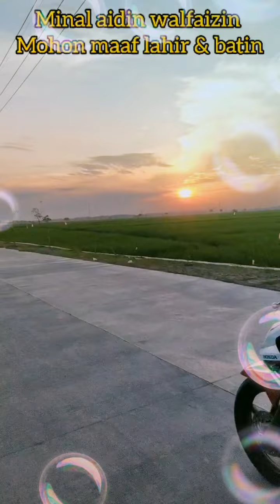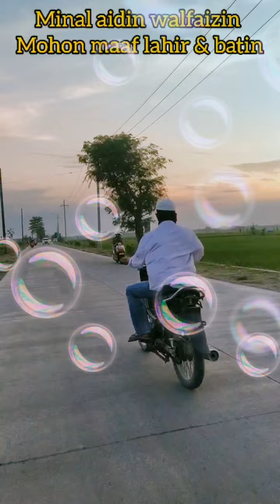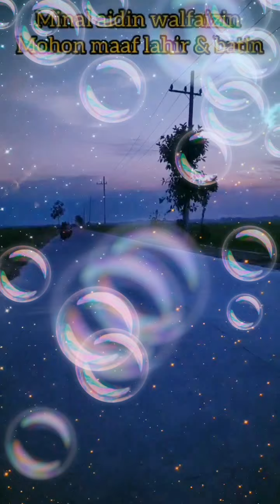Lebaran tahun 2021M (1442 H)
Selamat Hari raya idul fitri 1442 Hijriah